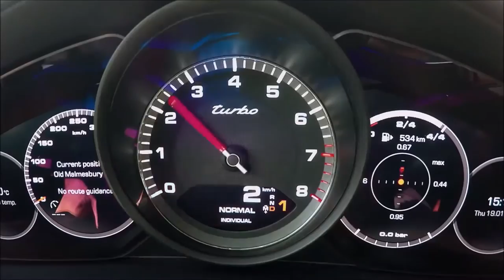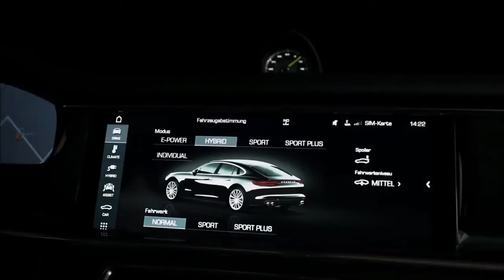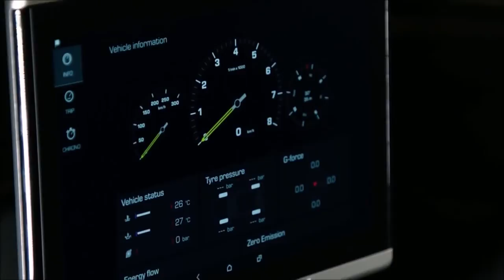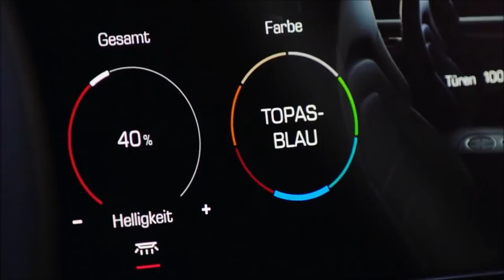2017 Porsche Panamera 550 hp-Auto Car TV New Car.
2017 Porsche Panamera 550 hp-Auto Car TV New Car.